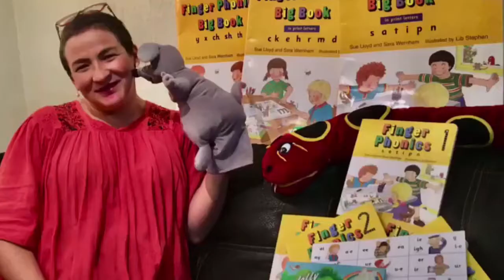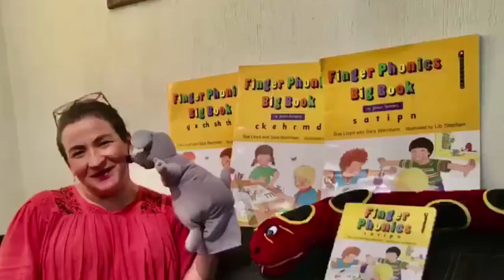Jolly Phonics with Miss Georgeth!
Jolly Phonics, teaches children to read and write using synthetic phonics, which is widely recognized as the most effective way to teach children to read and write in English.